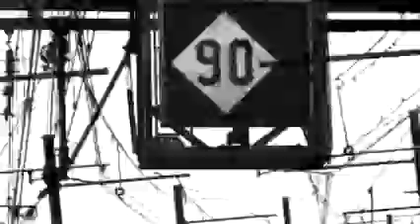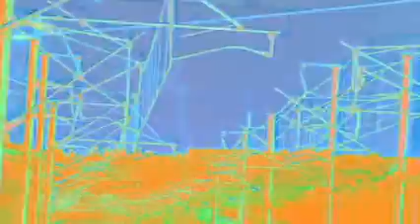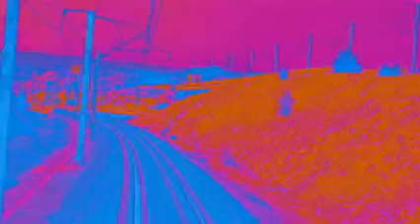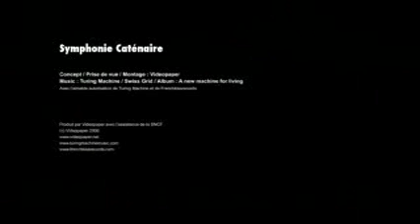turing machine video for "swiss grid"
a video project done by French videomaker Didier Feldmann for the turing machine song "swiss grid" off the jade tree record A New Machine for Living.